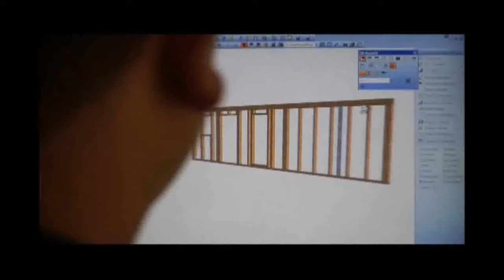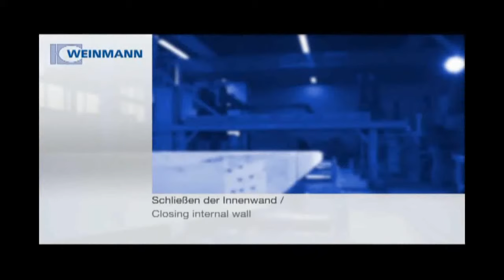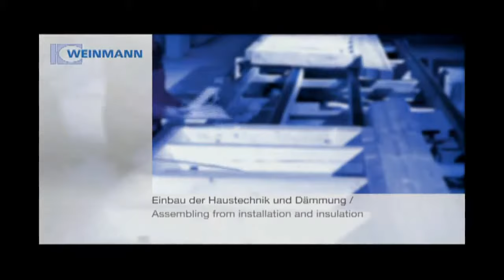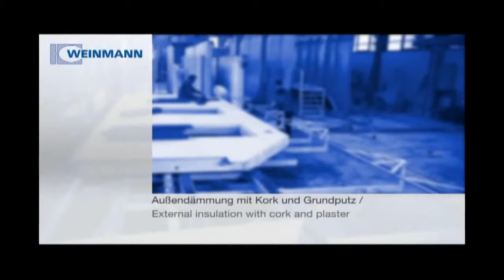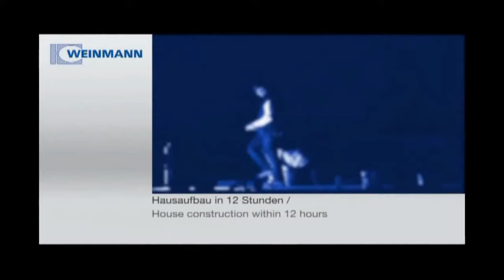Технологии каркасно-панельного деревянного домостроения.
Урок - Технологии каркасно-панельного деревянного домостроения.